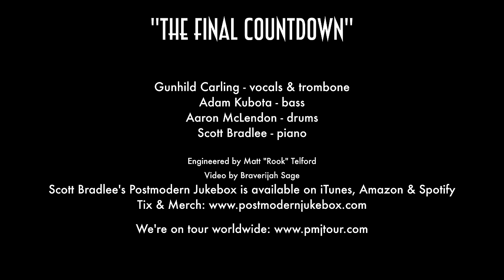The Final Countdown - Europe (Vintage Cabaret Cover) ft. Gunhild Carling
In honor of our current Europe tour, here's the famous song by Europe (the band!), performed by Swedish jazz virtuoso Gunhild Carling!

Follow The Musicians:
Gunhild Carling (Vocals & Trombone)

Engineered by: Matt "Rook" Telford